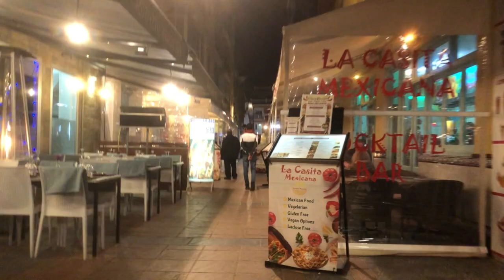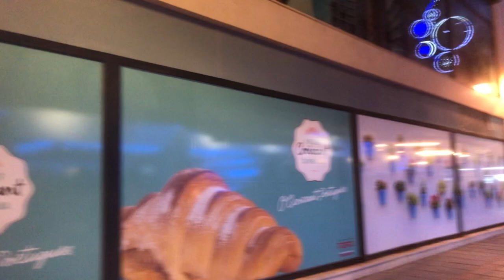Fuengirola Town Night Life Malaga Costa Del Sol. December 2022 Walk Tour .